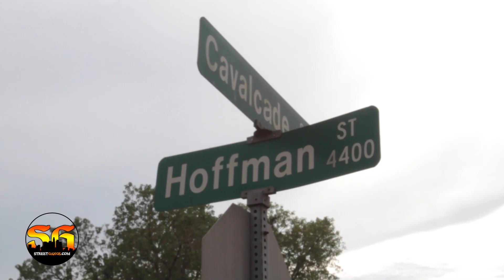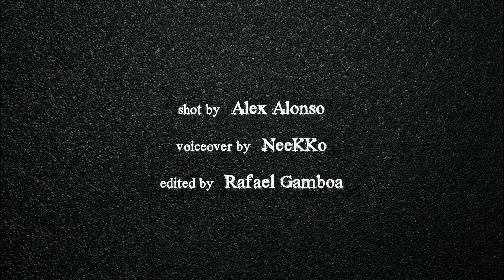5th Ward & Kashmere Gardens; Life in Houston's northeast side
We visited the northeast side of Houston’s black community in Kasmere Gardens & 5th Ward, one of Houston's most prominent ghettos. We learned of an officer involved shooting of Frederick “Cat Eye Fred” Roy, 35, who was shot and killed on Hoffman back in August 2015. The killing of Roy stemmed from a domestic violence incident.

We met an OG named Lil Glover aka Shorty approximately 60 years old that briefly told us that he was from the 5th Ward. We also met Shano from Rollin 60s Crips in Houston, based in the Greens Point area of North Houston.

SUPPORT US
EQUIPMENT USED
►Camera 1, Canon 7D
►Audio Captured on Zoom H4N
►Canon Lens (Zoom) EF 24-70mm f/2.8L II USM
►Canon Lens (Zoom) EF 24-105mm f/4 L IS USM
►Canon Lens (Wide Angle) EF 16-35mm
►Sennheiser ME66/K6P Shotgun Mic